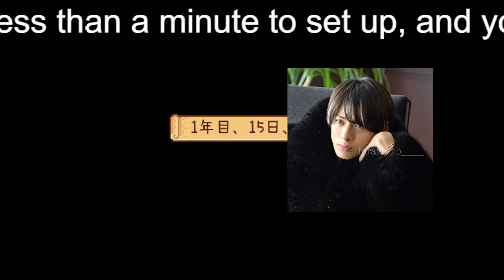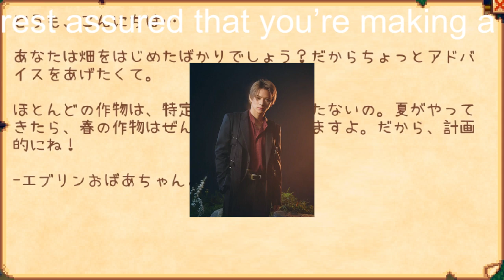【平野紫耀】平野紫耀、今度は銀髪に”イメチェン”で…「色気とはかなさが加わった」と絶賛の声